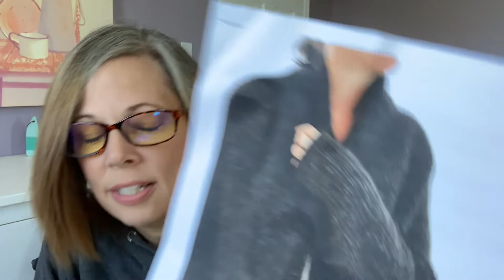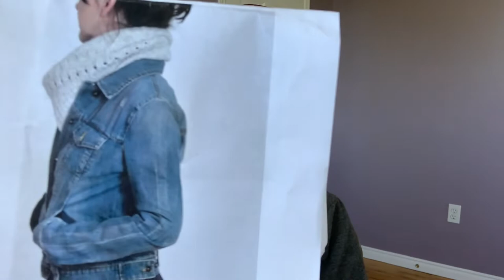LOCH BRIAR KNITS Ep 83 || A Knitting Podcast || WORST EXPLANATION EVER || Ankestrick WIPs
Welcome to LOCH BRIAR KNITS, a Canadian knitting podcast about knitting, hand-dyeing and general crafty goodness, coming to you from the Atlantic Coast of Nova Scotia, Canada.

WIPS: (all patterns on Ravelry)
Ankestrick patterns: The Big Love & Juist Cowl